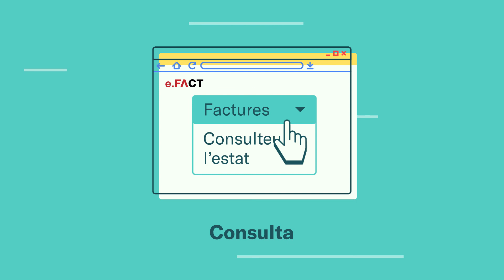Factures electròniques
Vídeo de difusió sobre les factures electròniques